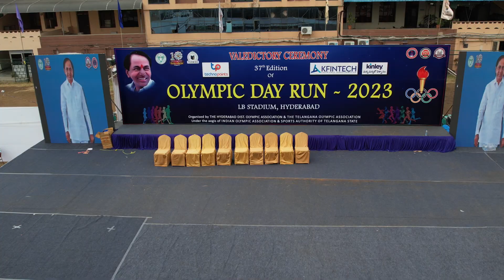37th Edition of Olympic Day Run 2023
The 37th Edition of Olympic Day Run 2023 organized by Telangana Olympic Association from the following 15 Centers of Hyderabad and Secunderabad.

Charminar, VPG, Hanuman Vyayamshala, Health League, Khairatabad, Bowenpally, Gandhi Statue Secunderabad, Osmania University Vasavi Public School,Himayatnagar, Govt. College of Physical Education, Fateh Maidan Club , YMCA Narayanguda, New Gems School,Talagadda,KVBR Yousufguda and Delhi Public School.

The run started from all the centers  today i.e.23.6.2023  at 7.00 a.m. and reached L.B.Stadium,Hyderabad at 8.00 a.m.  The honourable  Minister for Sports Sri V.Srinivas Goud, Sri T.Srinivas Yadav,Hon’ble Minister for Animal Husbandary, Dr.E.Anjaneya Goud, Chairman SATS, Dr.S.Venugopal Chary,President, TOA & Sri Sandeep Kumar Sultania,IAS,Secretary Sports,Govt. of Telangana along with other office bearers of TOA receive the torches from the runners of 15 centers.

More than 15000 sports persons, students from various institutes and representatives of State Sports Associations and District Sports Associations participated in the run.

The Telangana Olympic Association Steering Committee made elaborate arrangements for successful conduct of the event.